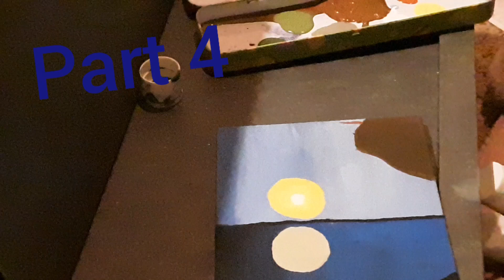My friend paints part 4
Back round music:
Erm I don't have the URL for it but it's called: knees by the Piano dreamers . Bebe Rexha cover. 😅